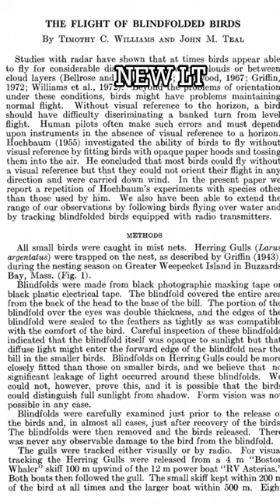YOU DON'T HAVE AN INNER COMPASS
Humans do not have an innate ability to navigate.
for your camping, hunting, and survival needs.